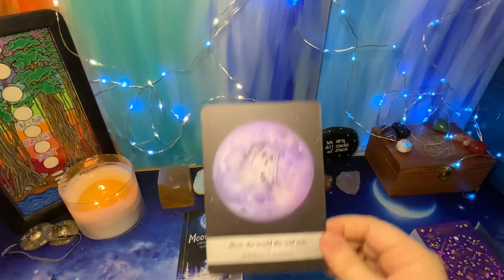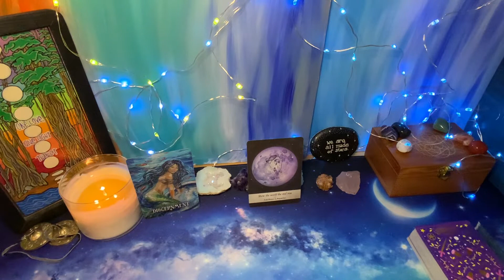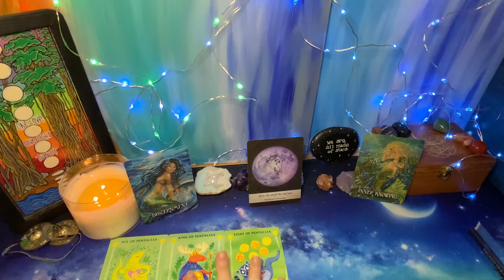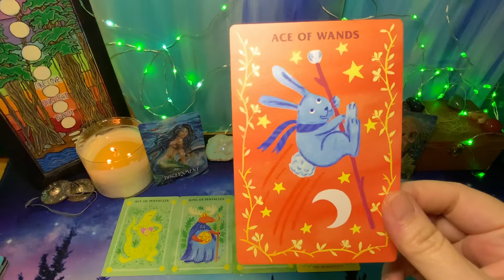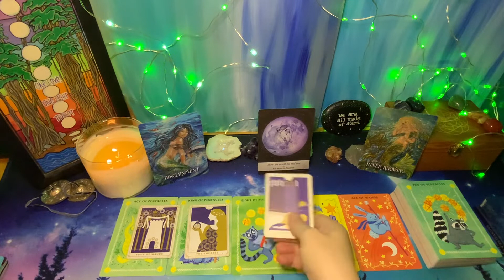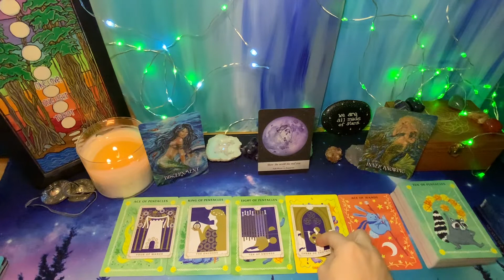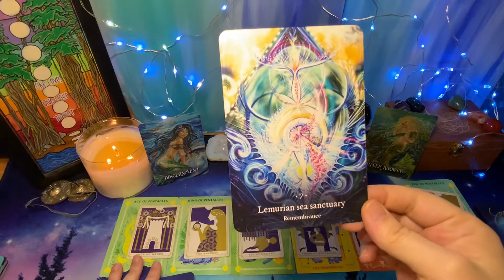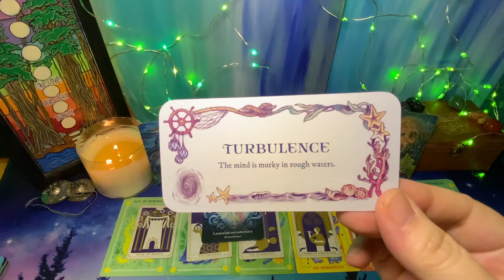Leo ♌️ Remembering Who You Really Are and Who You’re Meant to Become✨🌞✨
All readings are considered timeless and general; they are not intended as personal advice for any one person, specifically.